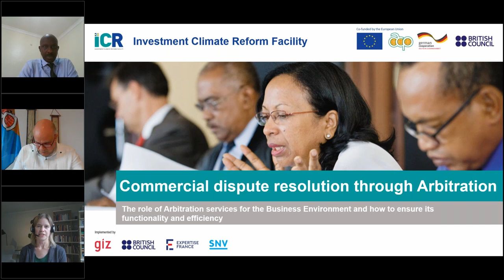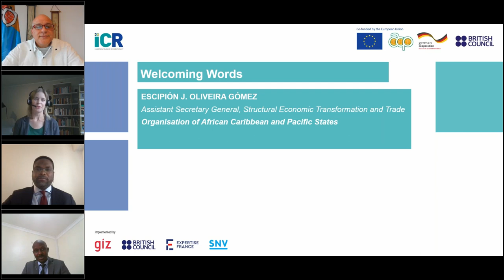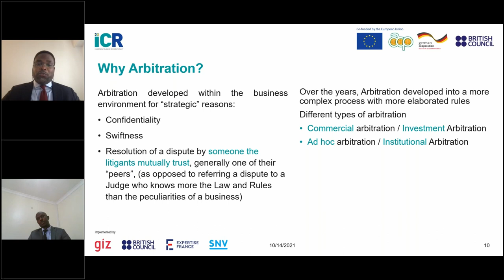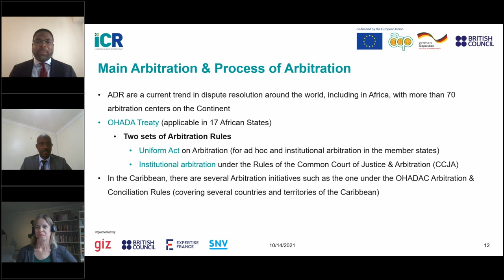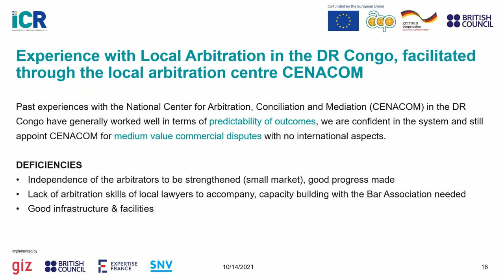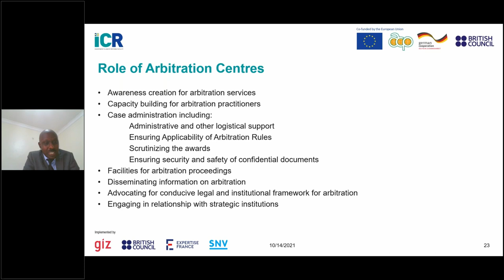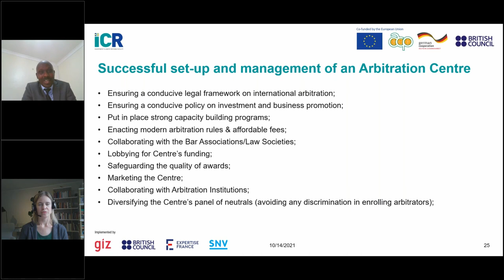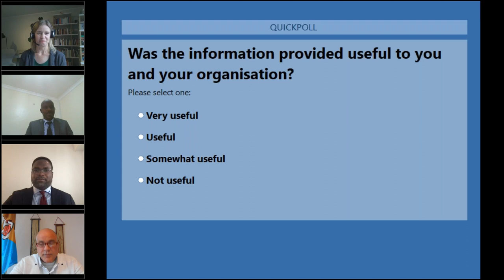Commercial dispute resolution through Arbitration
The role of Arbitration services for the Business Environment and how to ensure its functionality and efficiency?

Investments in African, Caribbean and Pacific (ACP) countries have grown at a steady pace over several years, some of which have triggered disputes that require inclusive and effective resolution services in an increasingly challenging business environment. Arbitrage is one such a commercial dispute resolution method. Features like lower costs, quicker process times, and less formal structures make arbitration an attractive alternative to traditional judicial systems and thus, arbitration services contribute to an enhanced, more inclusive business environment and investment climate for the private sector.
This online event focuses on the role of Arbitration Services for the Business and Investment Climate of a country. While there is a number of organisations that facilitate arbitration services, so called Arbitration Centres, established in many ACP countries, they are not always well known by the private sector. On the way forward, some challenges have to be overcome jointly by providers of Arbitration Services and the Public and Private Sector.

0:00 Introduction - Christina Schmittmann, Technical Advisor, GIZ
4:00 Welcoming words - Escipión Oliveira, Assistant Secretary-General, Organisation of African Caribbean and Pacific States (OACPS)
9:39 Introduction into Commercial Arbitration - Jimmy Kodo, Dispute Resolution Attorney & Arbitrator
25:56 Arbitration from the perspective of the Private Sector - Chantal Losembe, Legal Director, Vodacom Congo
35:05 Arbitration from the perspective of an Arbitration Centre - Victor Mugabe, Secretary General, Kigali International Arbitration Center
42:50 Comments and Reactions - Panel

The ICR Facility supports public and private stakeholders in African, Caribbean and Pacific (ACP) countries to improve their investment climate and business environment.

The ICR Facility is co-funded by the European Union (EU), the Organisation of African, Caribbean and Pacific States (OACPS) under the 11th European Development Fund (EDF), the German Federal Ministry for Economic Cooperation and Development (BMZ) and the British Council. The ICR Facility is implemented by GIZ, the British Council, Expertise France, and SNV. The views expressed in the online event are the sole responsibility of the respective speakers and do not necessarily reflect the views of the EU, OACPS, BMZ, British Council, or the implementing partners.